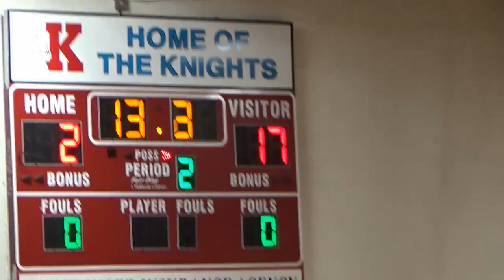20151121 Warriors Lakota 30, 15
20151121 Warriors Lakota 30, 15